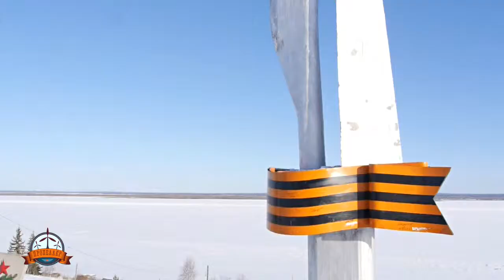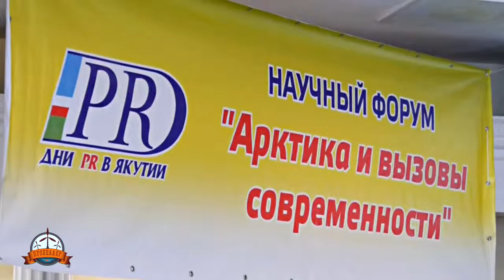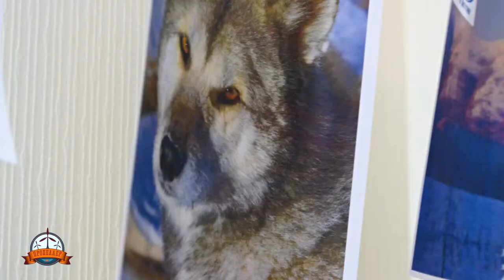Пропеллер TV [№346: Дни PR - Беседа с В. Лащевским]